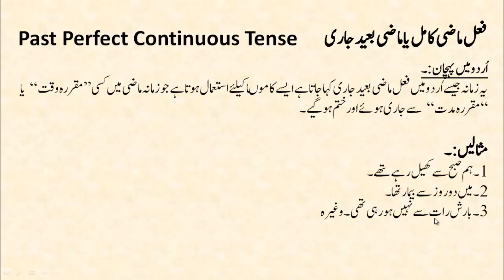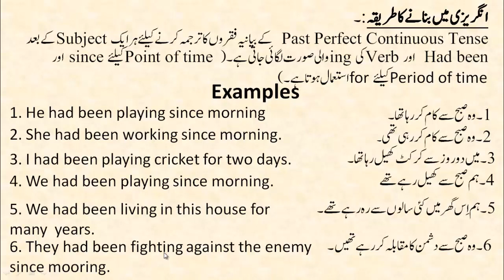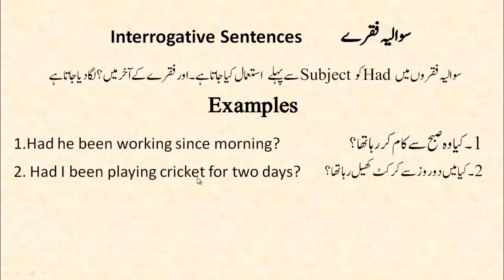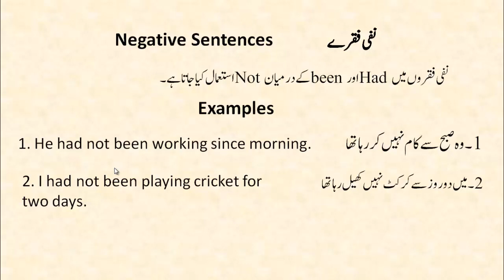Past perfect continuous tense in Pashto with Urdu and English examples / Tenses / English grammar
Lesson # 08

Tenses form the backbone of the English language. The tense, which is most appropriate to express the idea, should be used, else the statement/question would express something opposite to what you wanted to state or write. Correct use of tense will imply the use of correct form of verb with proper auxiliary.
This is my eight video and we will try to learn Past Perfect Continuous tense in this video in Pashto language with Urdu and English examples. Tenses are very important to learn English or to understand English. That’s why I made this video in Pashto in very easy way. This video is also very important for school students. They can learn Past Perfect Continuous tense very easily by watching this video and also can secure good marks in exam especially in English grammar paper. I hope this video will be very useful for school students and also for English language learners.